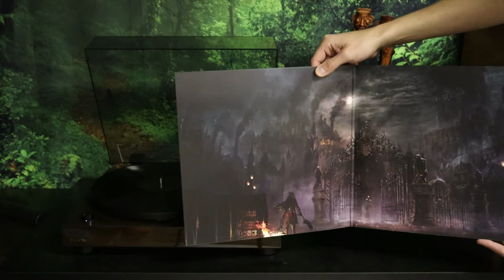Bloodborne - SIE Sound Team - Original Soundtrack OST (2015) Full Album Vinyl Rip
This is one of my favorite games of all time.  An H.P. Lovecraft vibe with a story by Hidetaka Miyazaki?  Sounds almost too good to be true.  The soundtrack is also something to write home about; so take some time and send your parents a letter about it.

I can't tell you how grateful I am of all the people throughout my life who took the time to recommend a song, album, or artist to me.  It's largely this reason I am so motivated to share my taste in tunes with you all.  I like the idea of building something together where we can all recommend new artists to each other and bridge the gaps of what we may be missing in life; to find more and more gems along the way and pass them around to other pals.

I really appreciate you checking this video out.  I have four metaphorical tons of music I'd love to share with you.  I know I have music you haven't heard that you'll take on two dates, fall in love with, and have beautiful children together; start a family band and tour the countryside, finding yourself growing old and drinking lemonade on your porch while watching your grandkids play.  It's in the realm of possibilities.  It'll all be here and on my spotify account where I work on playlists daily:

If you like this video please show so and slap the like button oh so very delicately.

Thank you for your time and for checking out this wonderful music.  I'm honored to share it with you. This money will be used strictly to buy records and possibly replace old equipment pertaining to the channel

Thank you big time,

Bear